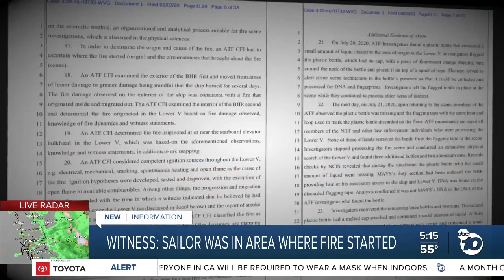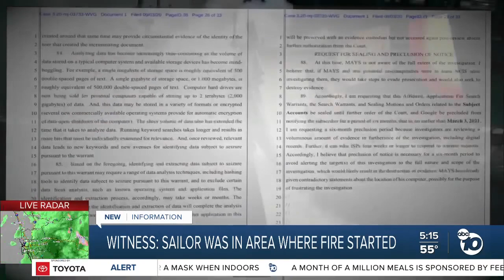Second day in court for warship arson suspect